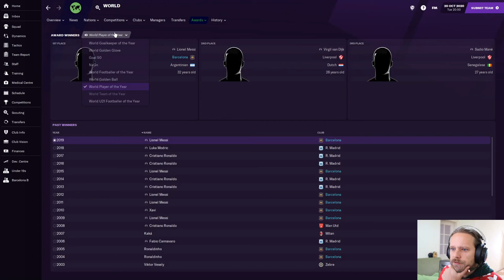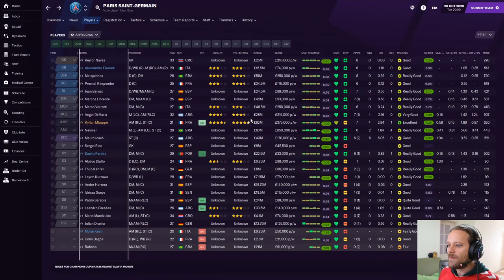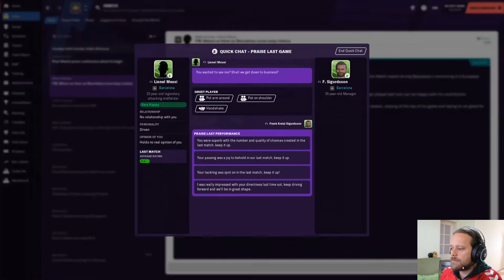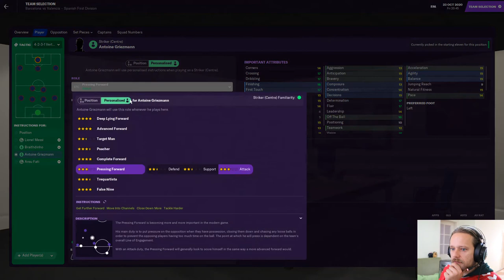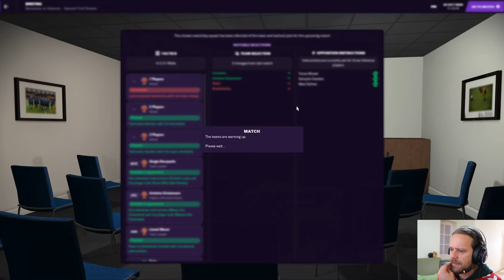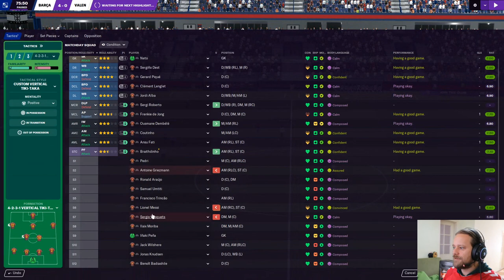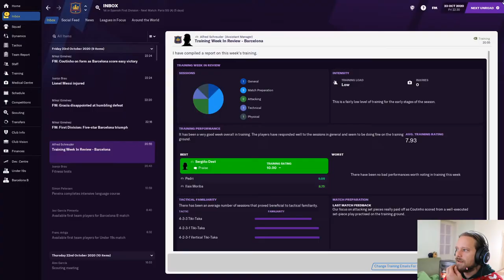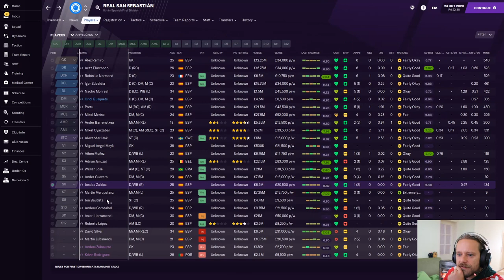Barca Boys | #2 | The Balloon Door | Football Manager 2021